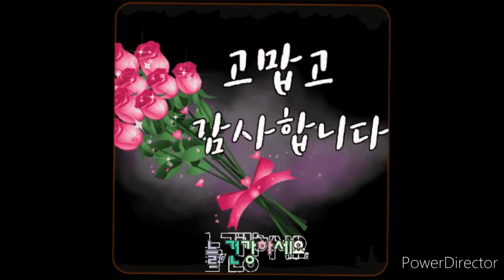히든싱어 노사연편 우승자 김예진 ♡ 바램 . 원곡 노사연. 커버송 가수 예지니 ♡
노사연편 우승자 김예진 ♤
 바램 . 원곡 노사연. 커버송 가수 예지니 ♡